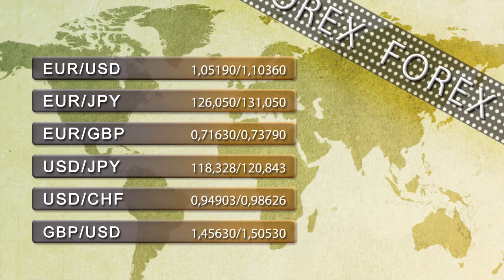Support and resistance levels 22th April 2015